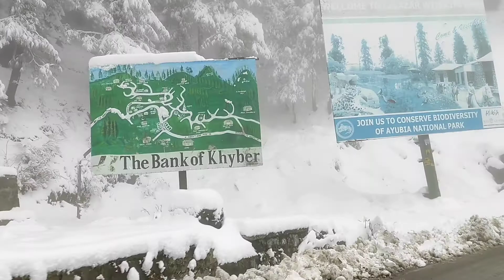Nathiagali Snow Fall 2021 | Pakistan